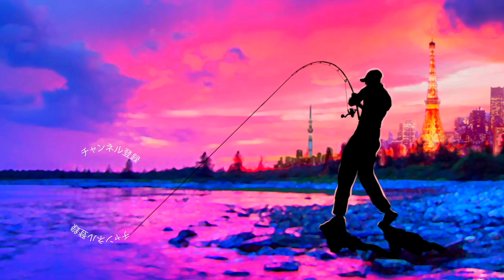デプス2020のウェブメンバー限定ルアーが届いたよ！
デプス2020のウェブメンバー限定ルアーが届いたよって事で待ちに待った新しいカクルが家に届いたので早速開封していきまーす

硬質発泡素材からABSへの素材変更、お腹、後部にスイベルを搭載と色々とパワーアップしているとの事でこれからのトップウォーターシーズンに楽しみですね！

動画ではNZクローラーやNZクローラーJr.とのサイズ比較、重さ比較などもしておりますのでお時間の有る時に是非、ご覧くださ〜い

2020も気になる釣り道具が山盛り！NEW メタニウムの仕様に度肝を抜かれましたが、ステラSW、新しいツインパワーなども気になりますよね！バスロッドではゾディアスがカーボンモノコックグリップを搭載してリニューアルですね！デプスも10年ぶりに関東での出展との事で目が離せません！ギラギラコウゲキを筆頭に巨大なルアーを見るだけでもワクワクしますよね〜！
2020年度は引き続きデプスのコードネームバスやNZクローラーなどの激しい釣りからゲーリーヤマモトのワーム郡を駆使したライトリグの釣りなどなど関東のバス釣り場からホットな釣り動画をお届けして行く予定です。もちろん最新の気になるバスルアーもどんどん購入＆レビューしていきます

55アップしか釣れない！デプス「コードネームバス」に巨大バスが襲い掛かる衝撃映像